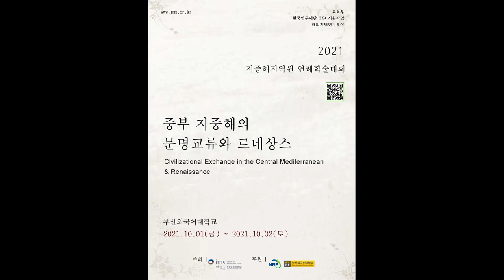Yoon, Yong Soo(Director, IMS)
Opening Speech